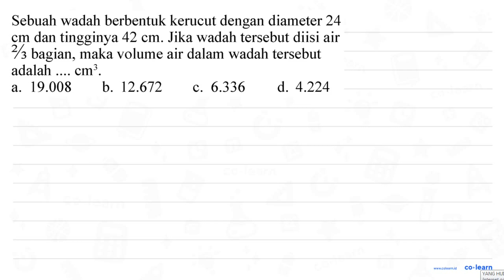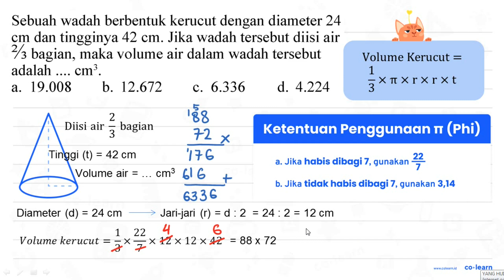Sebuah wadah berbentuk kerucut dengan diameter 24 cm dan tingginya 42 cm. Jika wadah tersebut dii...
Sebuah wadah berbentuk kerucut dengan diameter 24 cm dan tingginya 42 cm. Jika wadah tersebut diisi air 2/3 bagian, maka volume air dalam wadah tersebut adalah Cm3 19.008 b. 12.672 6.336 d. 4.224 a. C.

Topik atau Materi: Kerucut (Luas Permukaan dan Volume) - Bangun Ruang - Geometri - Matematika Kelas 6 SD -

00:00 : Bedah Soal
01:00 : Konsep, rumus dan pengertian Kerucut (Luas Permukaan dan Volume)
01:18 : Langkah penyelesaian soal
01:50 : Jawaban akhir
02:20 : Penutup